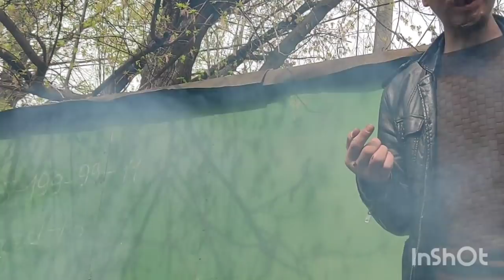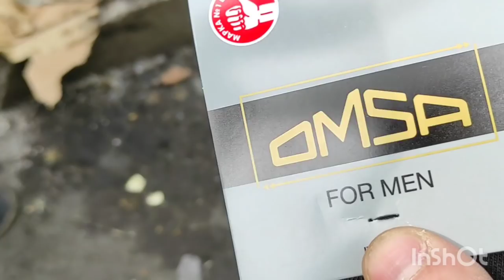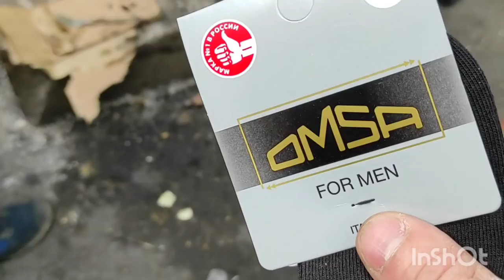ПАСХА НА ,,БАЗЕ,,!!! МАНЬКА В СТУДИИ!!!